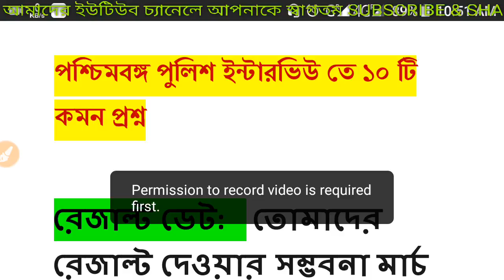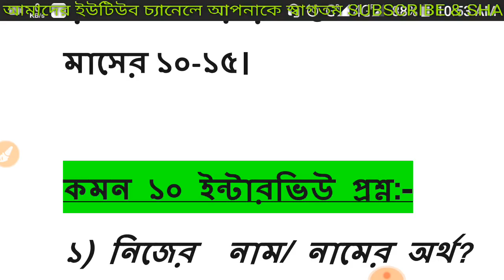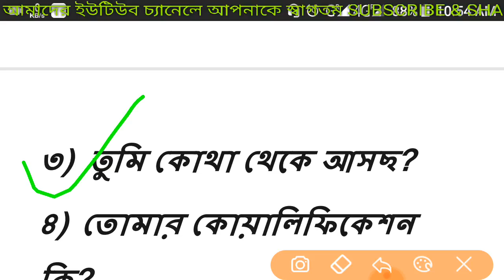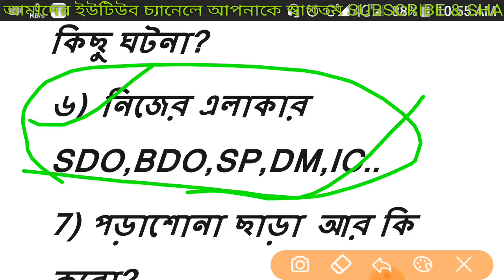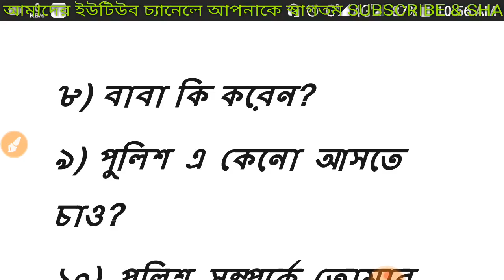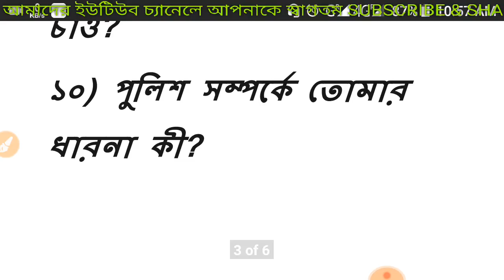পশ্চিমবঙ্গ পুলিশ ইন্টারভিউ ১০ টি কমন প্রশ্ন|| যা জানা থাকলে আপনার জব নিশ্চিত ||Bengali study guide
এই ভিডিওটির মাধ্যমে আমরা  বেঙ্গল পুলিশের  ইন্টারভিউ পস্তাতি নেবো সেটা তুলে ধরেছি।
সম্পূর্ণ সঠিক তথ্য দেওয়ার চেষ্টা করব আমরা
 আশা করছি ভাল লাগবে ভাল লাগলে লাইক শেয়ার কমেন্ট করবেন অবশ্যই।
ধন্যবাদ আপনাকে আমাদের ইউটিউব চ্যানেলে 🙏